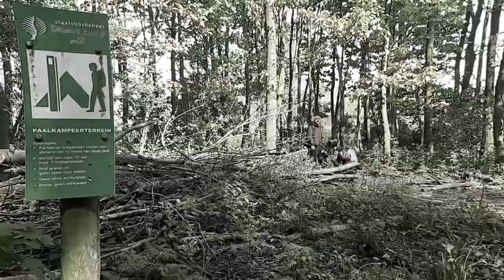Travel Europe | Tandem cycle tour | Vlog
Finally here is our first video of our cycle tour. This is just a little introduction of how we live day to day while on the road.